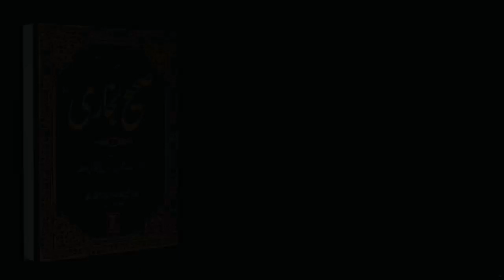Sahih Bukhari Hadees No.185 | Hadees Nabvi in Urdu | Islam Studio 9